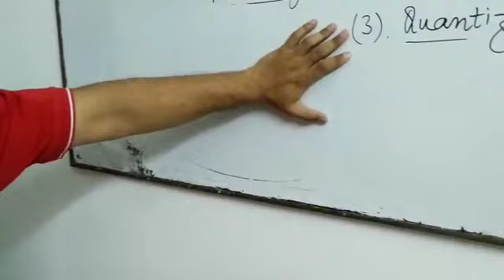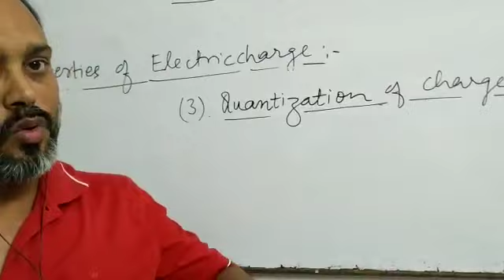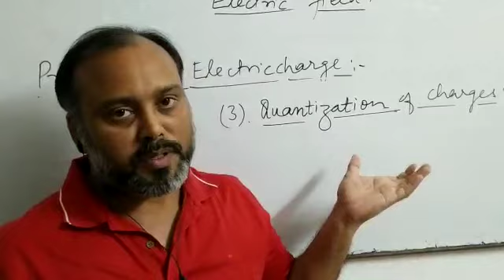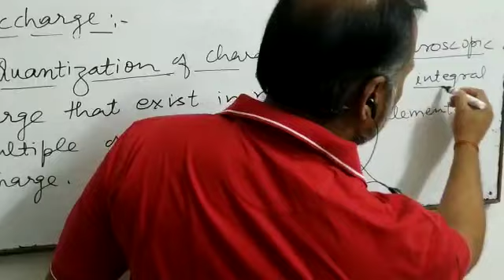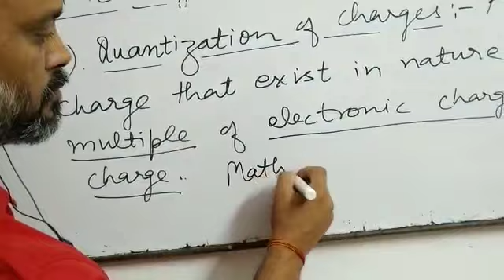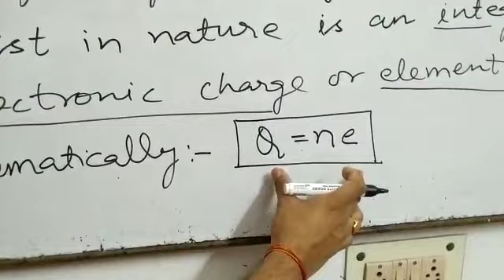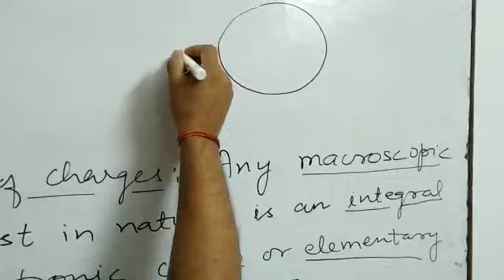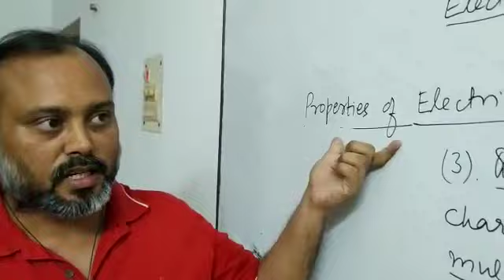Quantisation of charge by Dr.AD